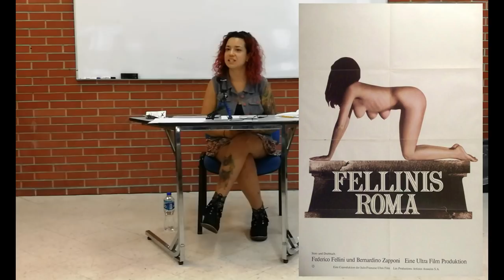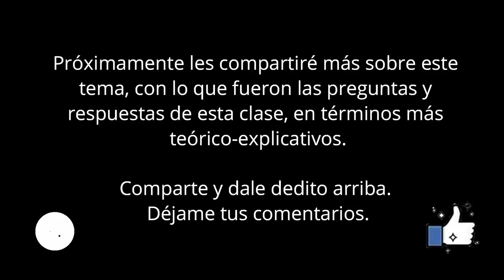Corporalidades y especismo: performance en el aula - Polifacética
¡No olviden darle dedito arriba a este video, comentar y compartirlo! Que el mensaje de la justicia, la ética y la salud lleguen más lejos. Subo video cada viernes. :)

De corporalidades y corporeidades. Feminismo y antiespecismo [1]
Poli Sotomayor[2]

Mi cuerpo es perfecto. Mi cuerpo es hermoso. Mi cuerpo tiene orgasmos. Mi cuerpo empoderado, mi cuerpo en resistencia, mi cuerpo que se rehúsa a ser utilizado más allá de las tareas que yo le dé, lo miras cuando quiero, no lo miras cuando lo escondo. Lo escondo porque me urges a sentir miedo, lo expongo porque me obligo a hacerlo un vehículo de lucha: mi cuerpo activista, mi cuerpo dominador, mi cuerpo seductor, mi cuerpo que tantos años infringió dolor a otras hembras: vacas, gallinas, puercas obligadas a ser violadas, recluidas, maltratadas, destetadas para ser reproducidas y utilizadas como materia prima, tal como el machismo y la heteropatriarcalidad quieren perpetuar con nuestros cuerpos, este cuerpo que es mío, mío, sólo mío. Ese cuerpo de la vaca es sólo suyo, su leche no es tuya es de su crío, su carne no es tuya es de ella, mi carne no es de ningún hombre, sólo es mía. Mi menstruación no es de nadie, es mía, es mi ciclo, son mis hormonas, es mi útero. ¡Sus huevos: su menstruación!, esos huevos son de ella, ¡perdóname hermana gallina! ¡Perdónanos a todas! Hoy sé mejor.
Mi feminismo, mi veganismo, mi anarquismo, mi irreverentismo, mi agencia académica, mi ser creativo, mi Shakti: mis luchas, mi creatividad, mi ser, mi cuerpo, ¡mi cuerpo: mi vida! ¡Sus cuerpos! ¡Sus vidas!
La corporalidad, según Le Boulch (1981) es el conocimiento inmediato de nuestro cuerpo, en función de la interrelación de sus partes y de su relación en el espacio y los objetos que nos rodean.
Según Pierón, corporalidad es la relación de las sensaciones con los datos del mundo exterior.
Ahora bien, siguiendo las ideas de Susan Ortega, corporeidad es el concepto que nos hace volver sobre la triada cuerpo-sujeto-cultura o sobre lo que Edgar Morin reflexiona, desde el pensamiento complejo, la relación bio-antropo-cultural. O como dijera Ortega, “no es suficiente nacer para la humanidad, nos hacemos humanos con los demás y en tanto estos procesos de mediación cultural nos ubican dentro de la condición humana. La corporeidad es un concepto que se inscribe dentro de la condición humana, en la medida que reconoce el determinismo biológico de orden filogenético, pero lo trasciende y relaciona con los procesos de interacción social y de mediación cultural de orden ontogenético.” (s/f)
O, en otras palabras, es por la corporeidad, por las normas culturales, por las relaciones económicas y por las relaciones de poder de ambas esferas, que a las mujeres se nos objetiviza, utiliza, denigra y desprecia… y a los animales aún más...
(Encuentra el resto de esta ponencia por escrito en Research Gate)

Bibliografía sugerida:

Bourdieu, Pierre [1985], “Sobre el poder simbólico”.
Butler, Judith (1977), Mecanismos psíquicos del poder.
Butler, Judith (1993), Cuerpos que importan.
Das, Veena (2002), “Violencia y traducción” en Sujetos del dolor, agentes de dignidad.
Espinosa Damián, Gisela (sobre feminismo en México).
Federici, Silvia (2010), Calibán y la bruja.
Foucault, Michel (1975), Vigilar y castigar.
Foucault, Michel (1980), Power-Knowledge.
Foucault, Michel (1984), Historia de la sexualidad.
Foucault, Michel (1986), Historia de la locura.
Le Boulch, “El cuerpo en la escuela del siglo XXI” y “Hacia una ciencia del movimiento humano”.
Mahmood, Sabah (2001), Teoría feminista y el agente social dócil.
Millán, Márgara (2014), Más allá del feminismo.
Morin, Edgar (1997), Introducción al pensamiento complejo.
Murillo Rubio, Laura (2014), “El cuerpo de la mujer es la última frontera del capitalismo” (testimonio de Silvia Federici).
Ortega, Susan (s/f), Corporalidad y Corporeidad.
Pierón, H. (1968), Vocabulaire de la Psychologie.
Sotomayor, Paola (2014), 1,2,3 por los que están detrás de la montaña. Rituales, poder y normatividad de género en el municipio Me’phaa de Acatepec, Guerrero.
Taylor, Diana (2011), Teoría y práctica.

[1] Ponencia/performance y plática presentada en la XXI Jornada académica sobre Género: Estudios de la Corporalidad y Comunidad en la Universidad YMCA – CDMX, 7 de abril de 2018.
[2] Paola Sotomayor Ibarra. Candidata a Doctora en Ciencias Sociales por la UAM-X. Socióloga, politóloga, especialista en género, conflictos sociales y metodologías audiovisuales para la divulgación científica; activista feminista y antiespecista; y creadora de contenidos.